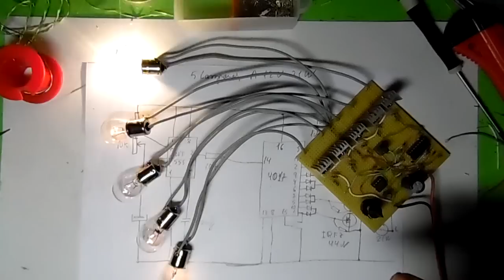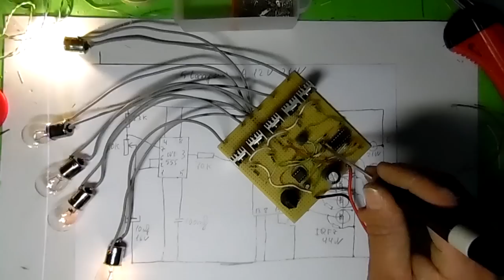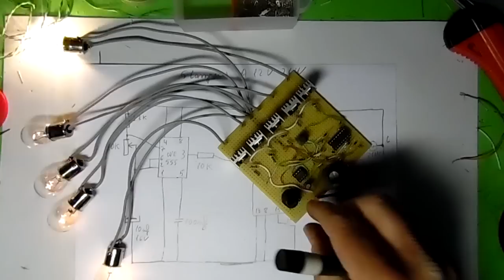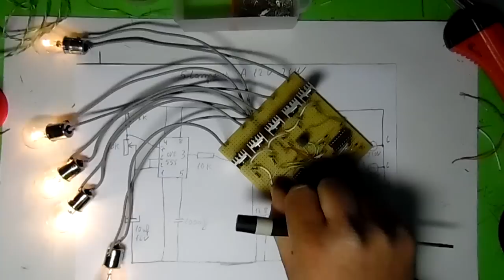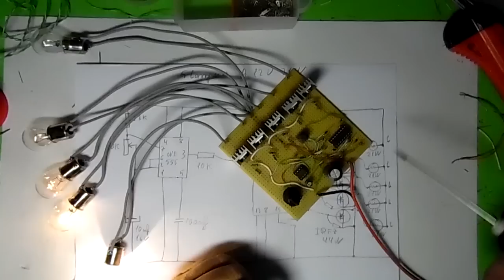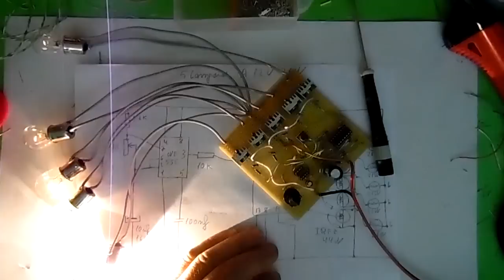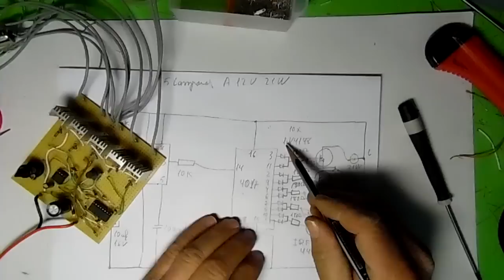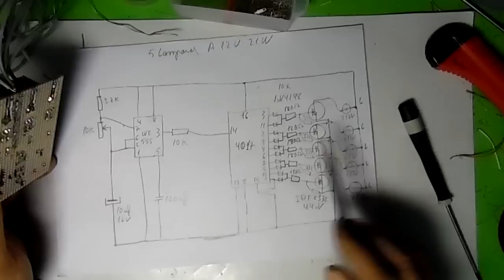BOMBILLAS DE 12V 21W RITMICAS CON 2 EFECTOS 2ª PARTE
Aqui la segunda parte de este sistema de control para lamparas de 12v 21w, este sistema es muy faci de hacer con electronica basica, ademas muchos componentes son reciclados, si te gusto el video, comparte, comenta, dale a me gusta y supcribete a mi canal
si quieres colaborar con el canal invítame a un café si te gusto el video,